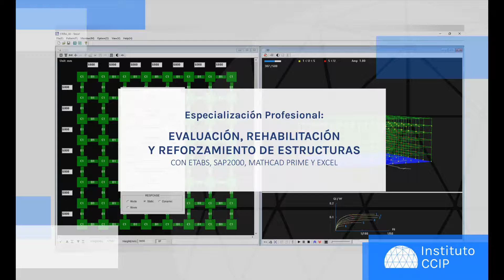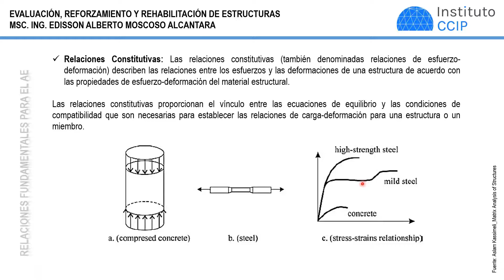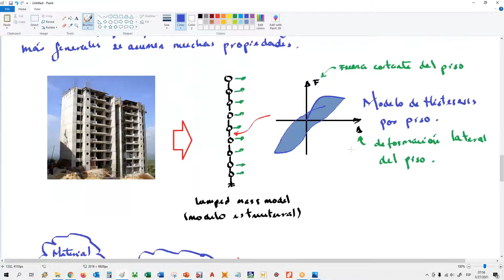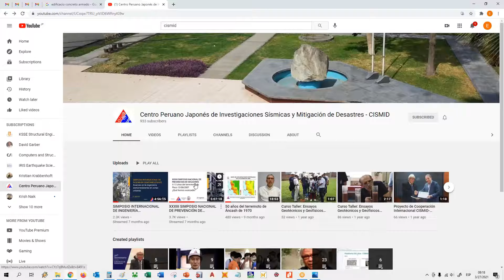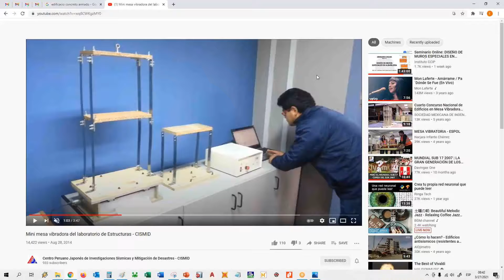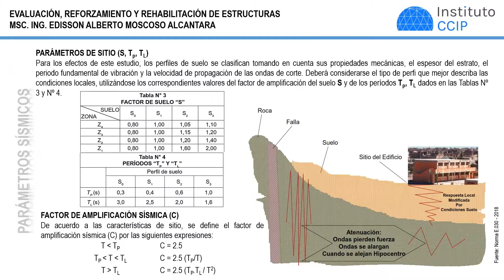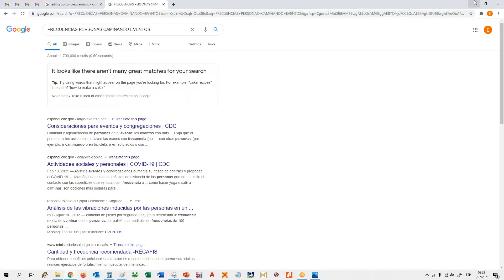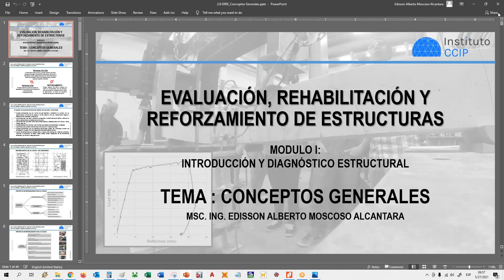SESIÓN N°1 MODULO I - EP EVALUACIÓN, REHABILITACIÓN Y REFORZAMIENTO DE ESTRUCTURAS 21-I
➡Invitación a la Especialización Profesional en:
EP EVALUACIÓN, REHABILITACIÓN Y REFORZAMIENTO DE ESTRUCTURAS
👨‍🏫 Instructor: MSc. Ing. Edisson Moscoso Alcántara.
💻 MODALIDAD: Online y Virtual.
🗓 INICIO: 30 de Enero de 2025
⌛ DURACIÓN: 4 meses
⏰ HORARIO: Jueves de 7 pm a 10 pm y Sábados de 11 am a 2 pm.
🎓 Certificación: por 200 horas a nombre de CCIP.
►Contenido:
MÓDULO I: INTRODUCCIÓN Y DIAGNÓSTICO ESTRUCTURAL
MÓDULO II: EVALUACIÓN Y DESEMPEÑO ESTRUCTURAL
MÓDULO III: REFORZAMIENTO ESTRUCTURAL
►PROCEDIMIENTO DE INSCRIPCIÓN
2. Depósitos: Agentes BCP, Interbank, o Transferencias: Western union y PayPal.
4.Recibirán un correo de confirmación de su Matricula.